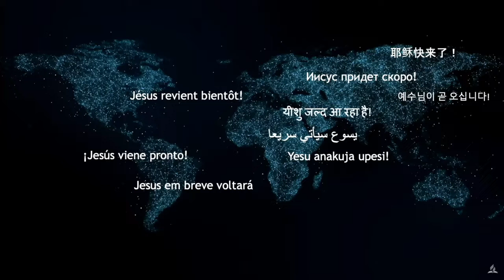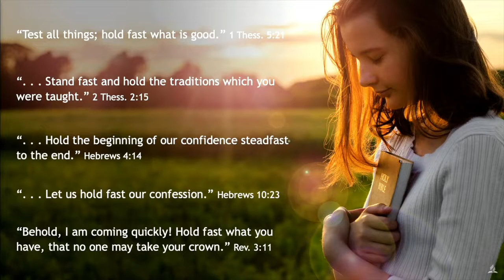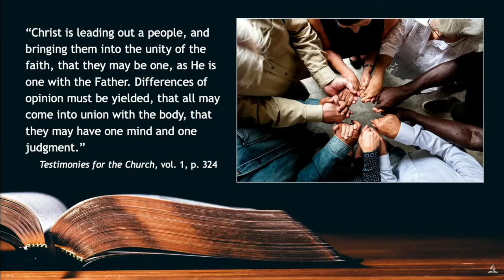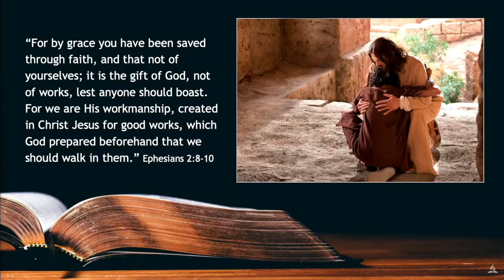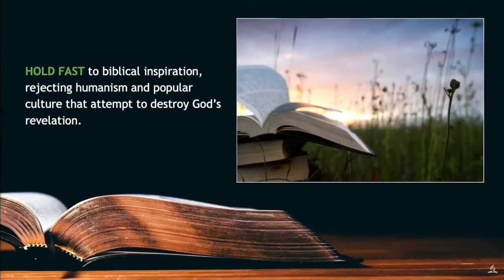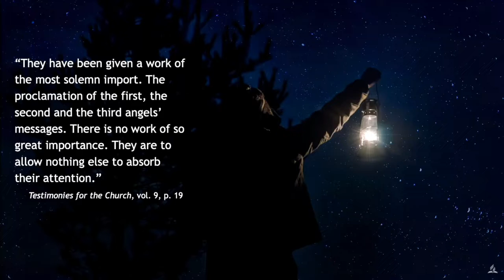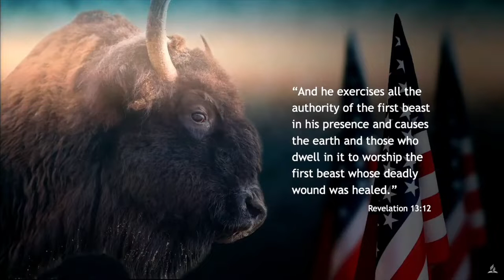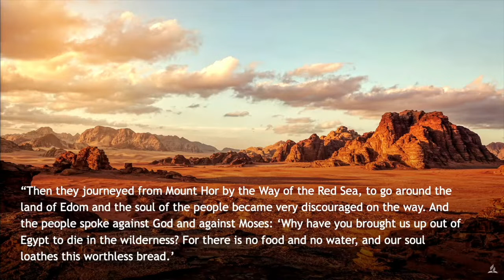¡Jesús viene pronto! Aférrate a EL - Pr Ted Wilson